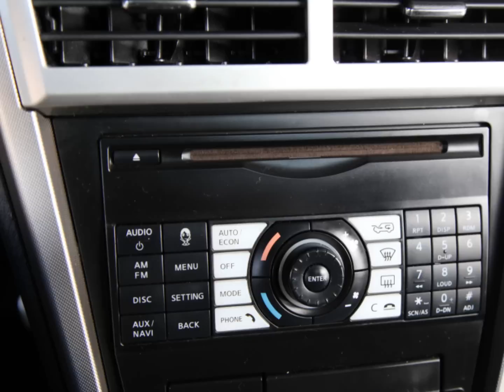2007年Nissan 日產 X-Trail 2.5 :崇聖嚴選法拍二手車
超大空間休旅車 , 強悍動力無人能比 , 絕對的性能完美呈現 , 最佳休旅車首選 !! 竭誠歡迎蒞臨鑑賞試乘 意洽阿旺站長 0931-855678 !!!